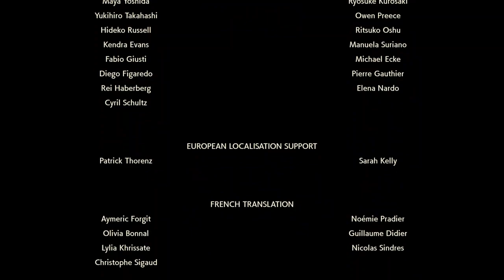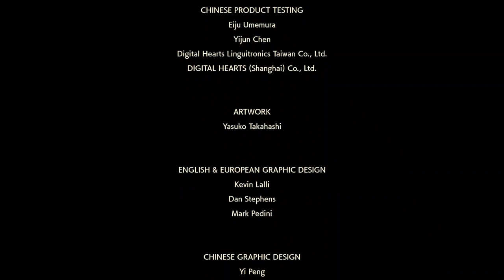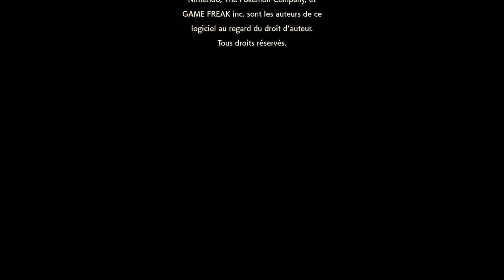PopstarStreams - Pokemon Legends Arceus Part 20 - TIME to Finish This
With Dialga's guidance and everyone's help, we'll fight the god of space and save the world!